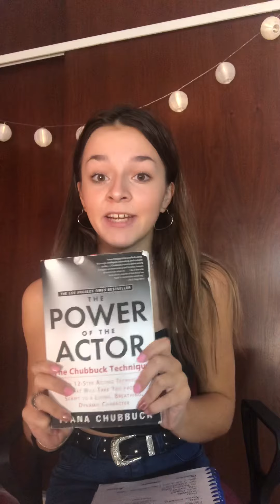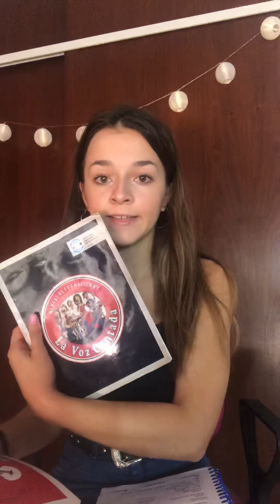VLOG - Que hacer en CUARENTENA? Para ARTISTAS! | by Valu Zapata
Actividades para hacer en cuarentena (Clases online, libros, apps y mas!) Especialmente para artistas. Para seguir entrenando a full!
Leo sus comentarios.